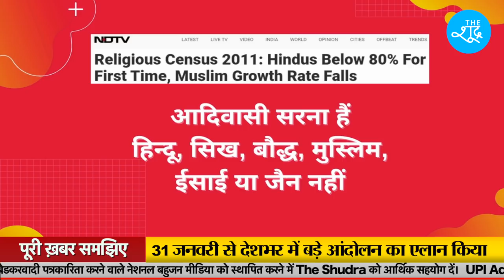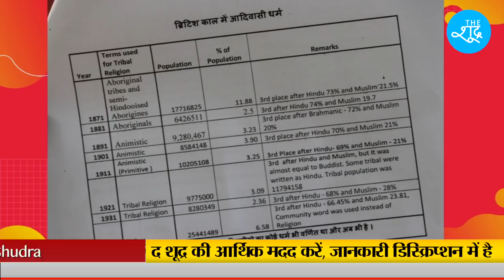नए साल में किसानों से भी बड़े आंदोलन का एलान हो गया है। जानिए क्या है पूरा मामला ? The Shudra